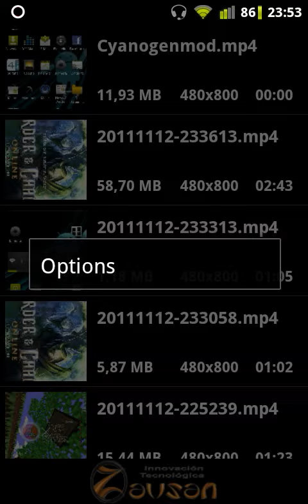Let's play Order & Chaos Online HD 2/2